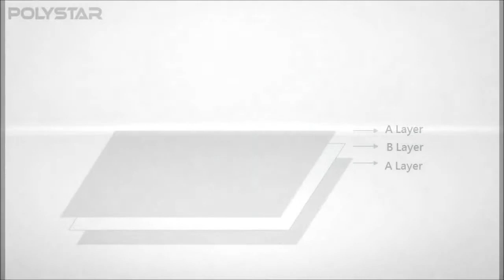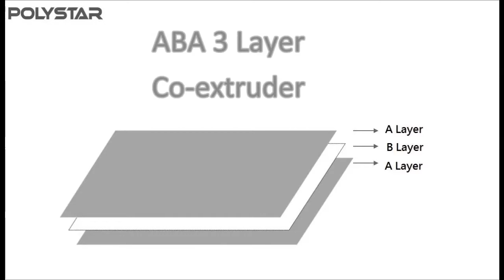Multilayer blown film machine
Polystar (Taiwan) - Original manufacturer of Multilayer blown film machine

Polystar is a professional manufacturer of Multilayer blown film machine in Taiwan. We design and manufacture Multilayer blown film machine based on every customer's requirement. Polystar Taiwan produces a wide range of film blowing machine, including Multilayer blown film machine, mono-layer, multi-layer, two layer film blowing machine, HDPE/LDPE/PP film blowing machine, double-die-head film blowing machine...etc.

Polystar's efficient, Multilayer blown film machine CE is designed for producing high resistant three layer film, which means outer(A) layer and middle(B) layer. The two extruders equipped on the Multilayer blown film machine are capable of loading two kinds of materials, new high-quality material and recycled rougher material. The outer(A) layer is composed of new material while the middle(B) layer is composed by recycled material. Since the recycled material is in the middle layer, the produced film rolls still have good quality; meanwhile this means to help save cost of raw material. So, this Multilayer blown film machine produces high resistant three layer film and cost effectively saves raw material in the middle.

Polystar Taiwan manufactures Multilayer blown film machine with higher and lower capacity available from 30-200 kg/hr.

There are six optional upgrades on this Multilayer blown film machine -- Auto loader, Bubble controller, Rotary die device, Edge Position Control, Air shaft, and Back to back double winder.
(1) The Auto loader of Multilayer blown film machine is for conveying virgin/recycled materials automatically into the hopper.
(2) The Bubble controller of Multilayer blown film machine is for controlling the film width. If the plastic bubble brakes during processing, it can add air into the bubble automatically.
(3) With the Rotary die device, the film rolls produced by Multilayer blown film machine will be flatter and prettier. And the film thickness will be relatively steady.
(4) Edge Position Control of Multilayer blown film machine is for controlling the edge position of film before winding.
(5) The Air shaft fit in the winder core of Multilayer blown film machine can readily expand therefore to achieve quick and firm attachment to the winder core. With this device, it will be easier to unload and upload the finished film roll.
(6) The Back to back double winder of Multilayer blown film machine is able to wind two film rolls at the same time.

The high resistant three layer film produced by Multilayer blown film machine is suitable for agricultural or construction application.

Polystar Taiwan has sold Multilayer blown film machine to Egypt, Russia, Ecuador, Chile, Australia, Malaysia, Japan and many other countries around the world for over 25 years.